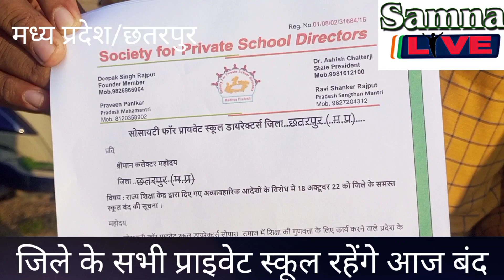जिले के सभी प्राइवेट स्कूल रहेंगे आज बंद by samnalive